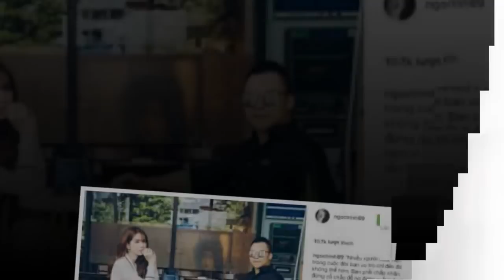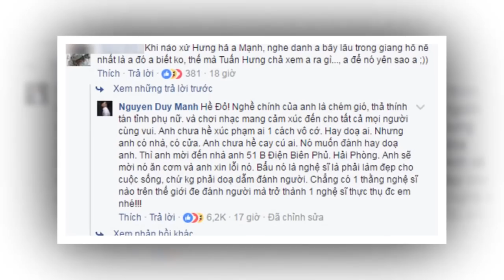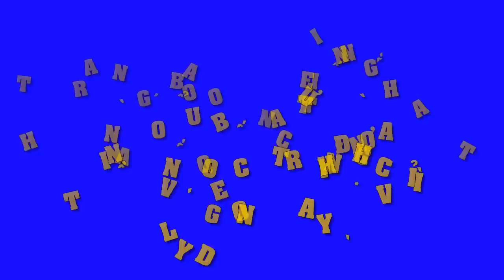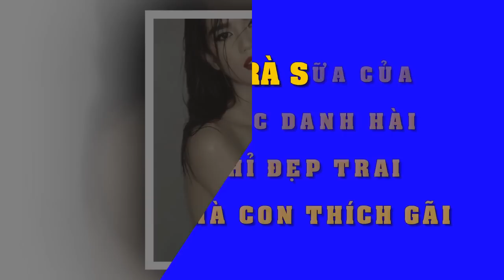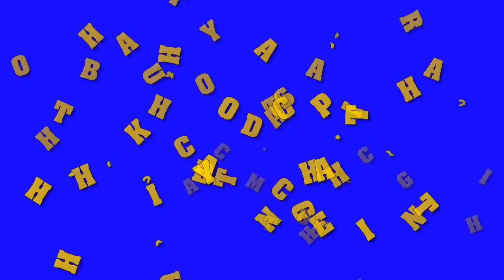Vũ Khắc Tiệp “bật đèn xanh” muốn được nối lại tình cảm với Ngọc Trinh